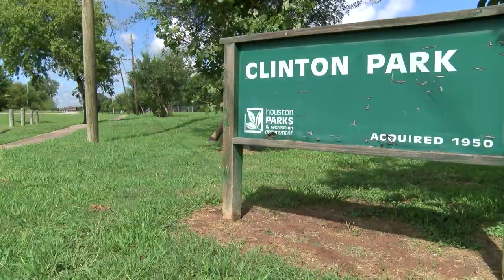Explore Houston's Council District I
Explore District I, with Houston City Council Member Robert Gallegos